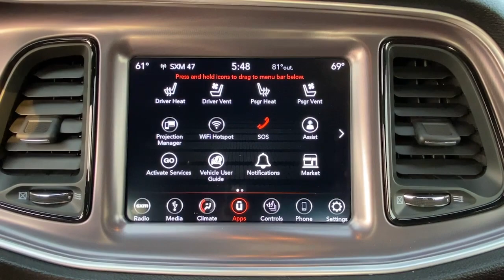2019 Dodge Challenger Stamford, Greenwich, Norwalk, Darien, Fairfield, CT H17711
Torred Clearcoat Used 2019 Dodge Challenger available in Stamford, Connecticut at Stamford Hyundai. Servicing the Greenwich, Norwalk, Darien, Fairfield, CT area.
2019 Dodge Challenger SXT AWD - Stock#: H17711 - VIN#: 2C3CDZGG7KH526203

Stamford Hyundai
85 Magee Ave

CARFAX 1-Owner, Excellent Condition. SXT trim. Heated Seats, CD Player, iPod/MP3 Input, Dual Zone A/C, Smart Device Integration, Apple CarPlay, Back-Up Camera, TRANSMISSION: 8-SPEED AUTOMATIC (850R... DRIVER CONVENIENCE GROUP AND MORE!br /br /KEY FEATURES INCLUDEbr /All Wheel Drive, Back-Up Camera, iPod/MP3 Input, CD Player, Aluminum Wheels, Dual Zone A/C, Apple CarPlay, Smart Device Integration. Rear Spoiler, MP3 Player, Keyless Entry, Steering Wheel Controls, Electronic Stability Control. br /br /OPTION PACKAGESbr /PLUS PACKAGE Power Tilt/Telescope Steering Column, SiriusXM Satellite Radio, For More Info, Call , 276 Watt Amplifier, HD Radio, Heated Front Seats, Radio: Uconnect 4C w/8.4 Display, Bright Pedals, Front Fog Lamps, 1-Yr SiriusXM Guardian Trial, Shark Fin Antenna, 4G LTE Wi-Fi Hot Spot, Door Trim Panel w/Ambient Lighting, Universal Garage Door Opener, 6 Premium Alpine Speakers, Heated Steering Wheel, 8.4 Touchscreen Display, ParkSense Rear Park Assist System, DRIVER CONVENIENCE GROUP Remote Start System, Blind Spot & Cross Path Detection, Universal Garage Door Opener, Power Multi-Function Foldaway Mirrors, Front Fog Lamps, ParkSense Rear Park Assist System, High Intensity Discharge Headlamps, ENGINE: 3.6L V6 24V VVT (STD) br /br /MORE ABOUT USbr /Stamford Hyundai is a digital, interactive dealership that is the Hyundai Eastern Region #1 service satisfaction Hyundai Dealer in the district two years running. We believe in transparency for our clients and feel that when our customers are educated about their purchase from availability, total brand value and finance options it is easy to say Yes to Hyundai. Combine this with our exceptional customer service and convenient online purchase process; it is easy to say Yes to Stamford Hyundai! br /br /Mileage may be higher due to test drives or if vehicle is/was a loaner vehicle. Horsepower calculations based on trim engine configuration. Please confirm the accuracy of the included equipment by calling us prior to purchase. br /